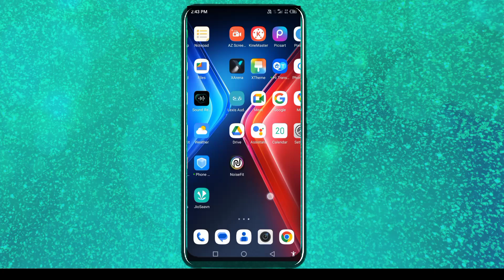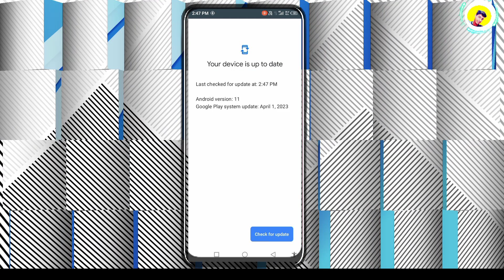infinix new system update| infinix hot 10 play latest system update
infinix hot 10 play new system update|
infinix mobile new latest system update|
infinix system update in 2023|
new Google month sequrity update in infinix|
new Google update|
infinix hot 10 android update list|